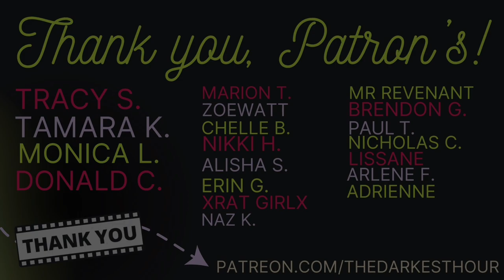TDH Deep Sleep Compilations | True Haunted House stories & rain for sleep 💤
Hello everyone and welcome to The Darkest Hour, Deep Sleep Edition 😴

What to Expect:
Enjoy two hours of True Haunted House  Stories in the rain, followed by two hours of pure rain 🌧️ no mid-roll ads ever!

The Darkest Hour Podcast is everywhere! 👻
Check it out on Spotify, Apple Podcasts or wherever you get your podcasts!

Very special thank you to The Darkest Hour Patron’s! Your support for my art blows my mind every single day. THANK YOU!💜

Tracy S.
Tamara K.
Monica L.
ZoeWatt
Chelle B.
Donald C.
Marion T.
xRat Girlx
Alisha S.
Erin G.
Nikki H.
Mr Revenant
Naz K.
Brendon G.
Paul T.
Nicholas C
Lissane
Arlene F.
Adrienne

Do you have stories like these? I’d love to share them!

Time Stamps:
[00:00] INTRO
[01:00] STORIES
[02:00:00] RAIN SOUNDS

Thumbnail Art provided by: ​⁠​⁠ ​​⁠meeeeee

Music and Production for The Darkest Hour is Conducted by Forget Me Not | @conductedbyforgetmenot

Copyright Information: All stories used in this program are copyrighted by law. Do not recreate or reproduce these writings without permission directly from the author themselves. All stories in which authorship is not available may not be reproduced, sampled or recreated in any way. Such works as they are represented here were exclusively provided directly to The Darkest Hour and Conducted by Forget Me Not by the author.